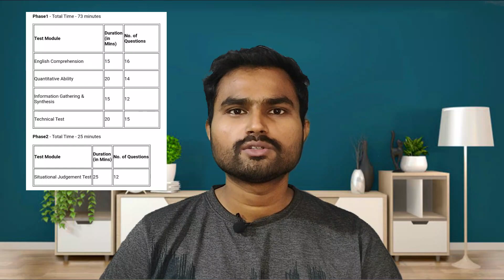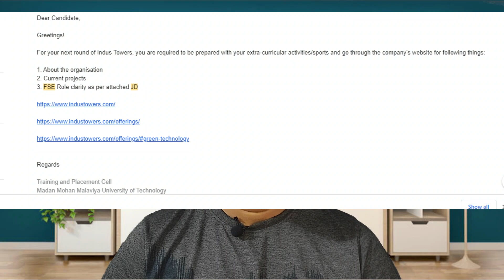Finally Placed!!!!MMMUT PLACEMENTS | INDUS TOWERS PLACEMENT EXPERIENCE |CTC-4.25LPA|FSE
In this video I am going to share my placement experience at INDUS TOWERS Which is one of the largest telecom towers company in the world.
Along with this i have talked about INDUS TOWERS And its products and services.
I have shared  whole procedure of  placement from online tests to various interview rounds and talked about it in detail.